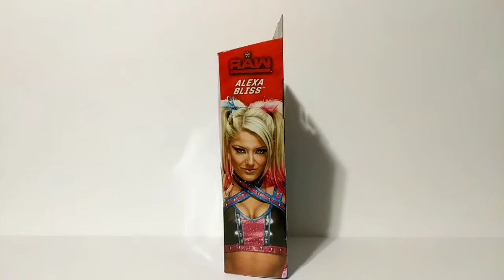WWE Elite Collection Series #53 Alexa Bliss Unboxing